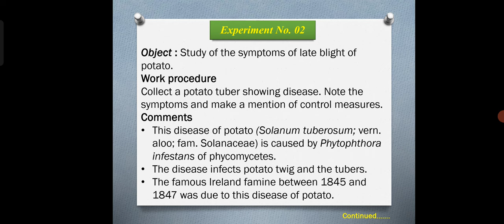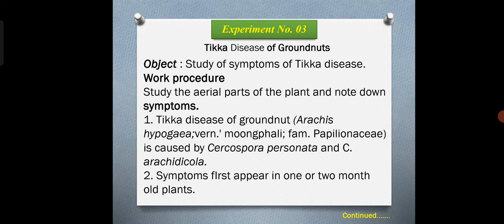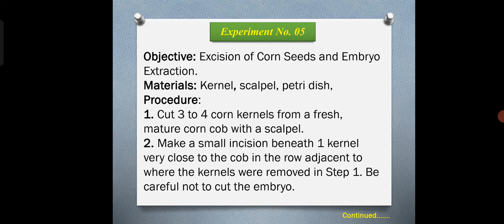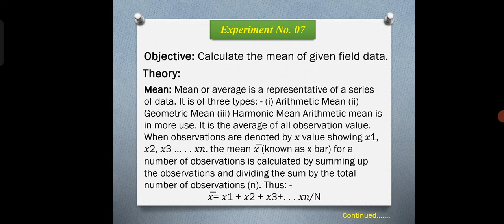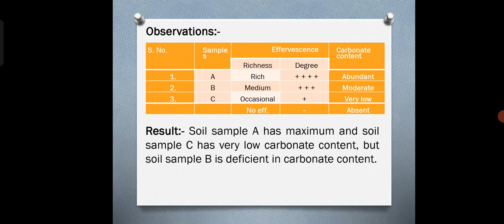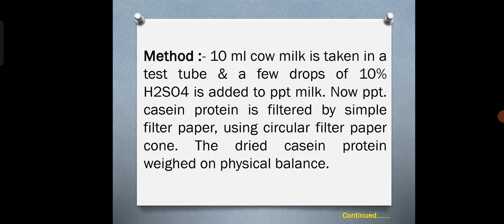B.Sc. 3rd year Botany practical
It only for your practical file preparation. For complete detail, mention in comment. I will solve your doubts.